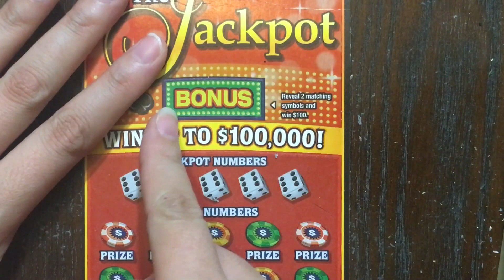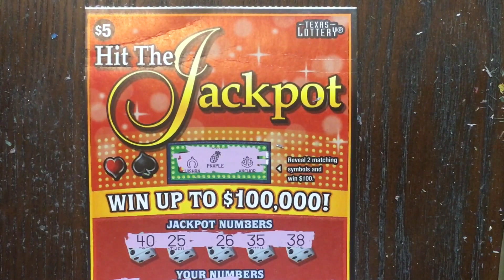WIN! $5 Hit The Jackpot Texas Lottery Scratch Off Tickets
Scratching a $5 Hit The Jackpot Texas Lottery Scratch Off Ticket.

Fan Mail:
Candy